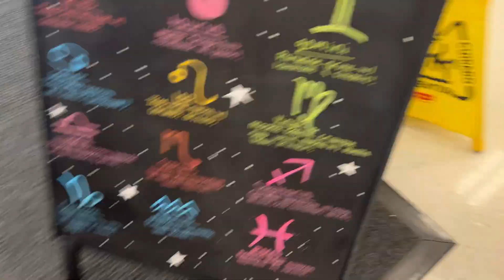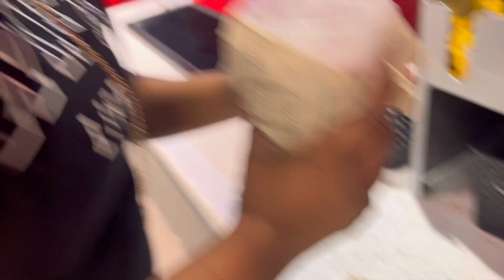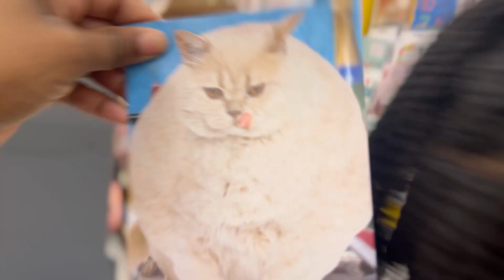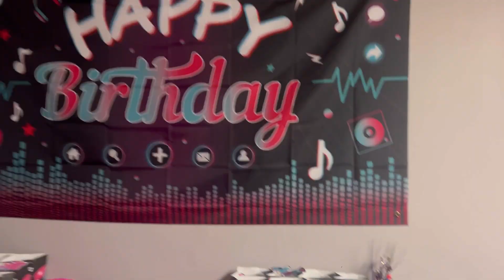COME WITH US TO @MALAYSIARAKIYAH 10TH BIRTHDAY PARTY & @romantoolit GOES TO PROM!!!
GET THIS VIDEO TO A 100 LIKES !!!